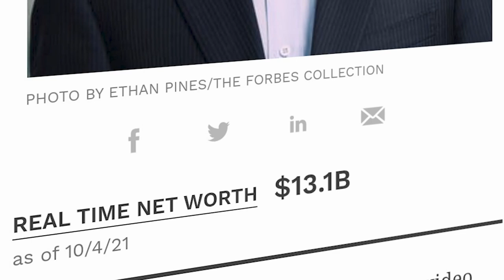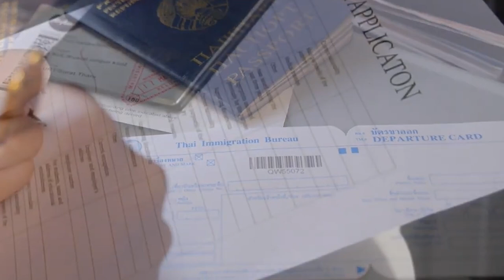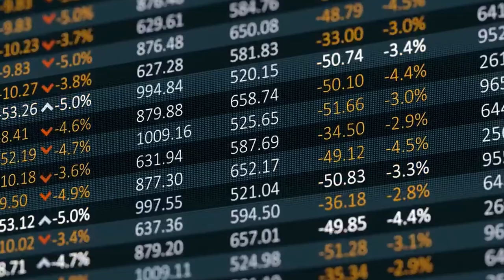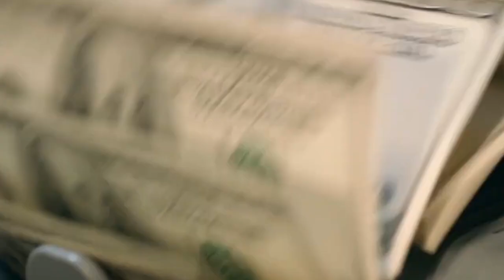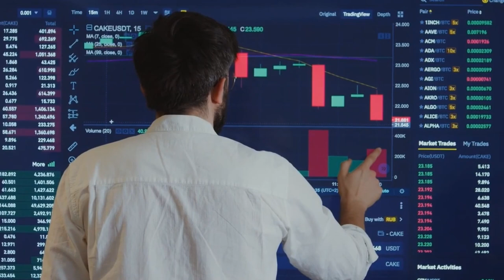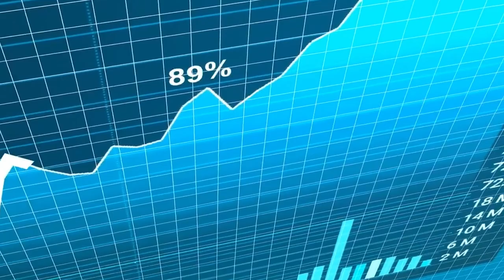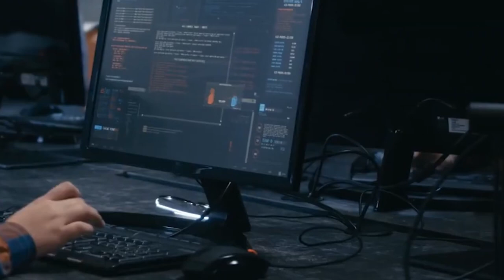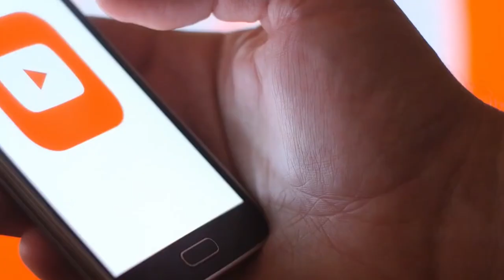How Zoom Made Eric Yuan A Billionaire Overnight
Eric S. Yuan is a Chinese-American billionaire businessman, engineer, and the CEO and founder of Zoom Video Communications, of which he owns 22%.

Zoom rose to be the dominate videoconferencing tool when the world decided to shutdown.

Hope you enjoy the story of what led Eric Yuan creating Zoom and how it became a successful platform for billions of users over night.